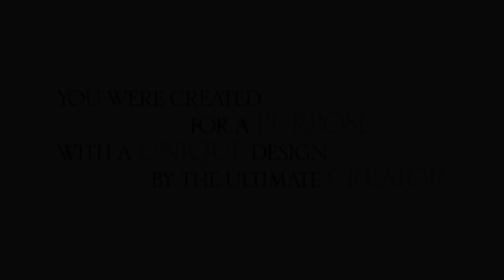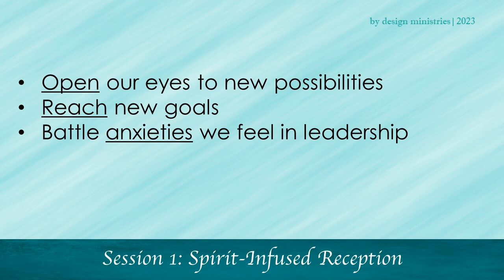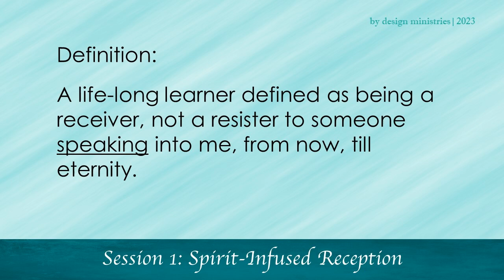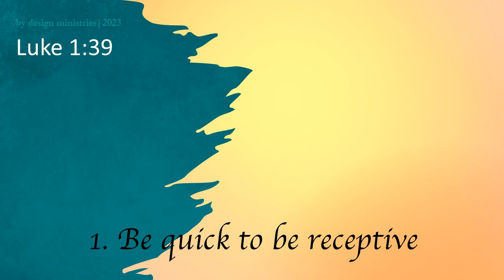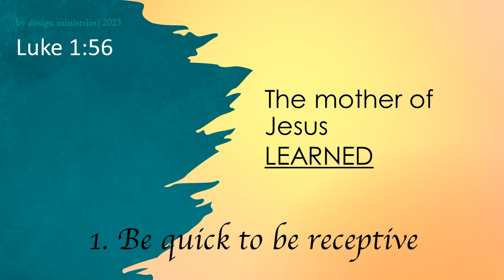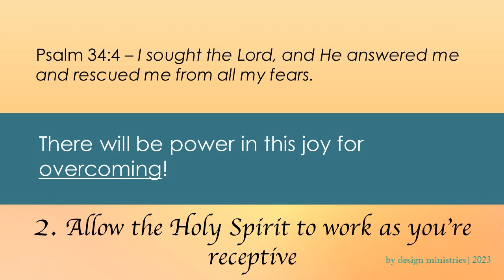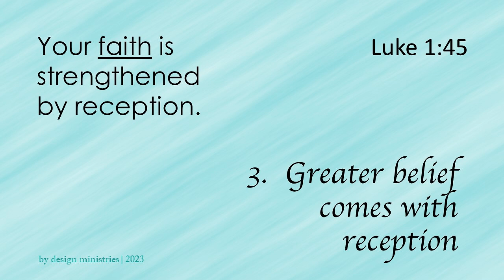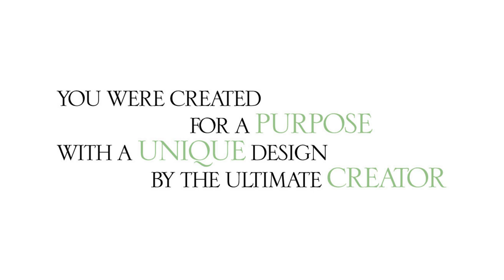+ONE LEADERSHIP: Session 1 - Spirit-Infused Reception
This is the audio plus PowerPoint from our 2023 Women's Leadership Retreat. Student notes can be found on our
 +ONE LEADERSHIP: Leading Better Together
There are few things as exciting as an event that calls for a + ONE. Your expectations have been set. THIS will be an opportunity (and you can share it with someone!). On the flip side, anxiousness can accompany that also.
So it is with leadership. Your expectations were set, and now you’re living it. Some days you enthusiastically serve. You keep your passion for Jesus boiling hot. Some days you radiate with the glow of the Holy Spirit.
Other days … there are stress fractures, and you’re dragging your exhausted tail to just muster enough love to give that one person a hug.
In both moments, we need to invite a + ONE into our eventful day. Yes, because every day is just that, an event.
It’s a given … we need JESUS. But maybe there’s another (someone with skin on them) whom you should invite to keep your equilibrium, clarity, and fervor. We are not called to be independent, but to be interdependent. Let’s be inspired to see that + ONE who is willing to hold space with us as we lead.
Let’s learn TOGETHER, to see our blind spots, to recognize our need to receive from others, and to identify when we can be that + ONE for someone else, to ripple support and encouragement on another.
We will view dynamic Biblical pairs who found leading was better together.

Speaker Bio:
Ellen Garland and her husband – the man of her dreams – Ric, reside in Epsom, NH. For 34 years, the Garlands served a quality group of missionaries throughout the United States with Word of Life Fellowship, Inc., serving as youth coaches at local churches; prompting and training youth leaders in evangelism and discipleship. Ellen also served as Dean of Women at the Word of Life Bible Institute and co-anchored a Word of Life daily radio program.

Always looking and desiring to follow God’s exciting path of adventure, Ric & Ellen sensed the Lord moving in their hearts. That path led them to Epsom Bible Church in New Hampshire, where Ric serves as Lead Pastor. Together, they encourage, love on, and guide a gathering of fabulous people. Their heartbeat is to encourage others to build on Biblical principles.

Ellen’s passion is for women of all ages to fully grasp a living God. Her aspiration rests on deep discipleship and the opportunity to ignite others to skillfully apply the Word of God, in order to build a mature personal relationship with the Holy Spirit. She has traveled within the U.S. and abroad, pouring into ladies, as she opens the Word and shares it with energy.

Ric and Ellen have three grown children. Nicole is married to Bryant. They reside in Valrico, FL – It’s warm there; Eric resides in Heaven – It’s glorious there; and Shannon is married to Jordan – they reside in Mountain City, TN – it’s beautiful there. They also have seven adorable grandbabies, 4 live in Florida, 2 live in Texas and 1 lives in TN! We are confident you may hear about them.